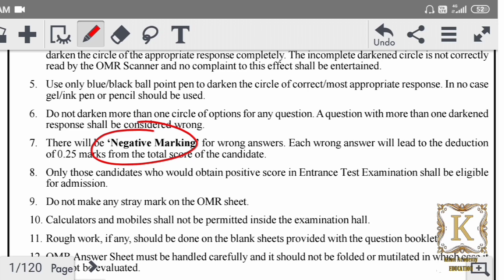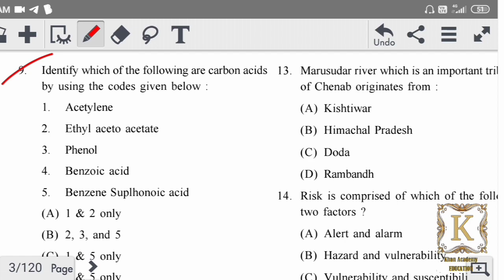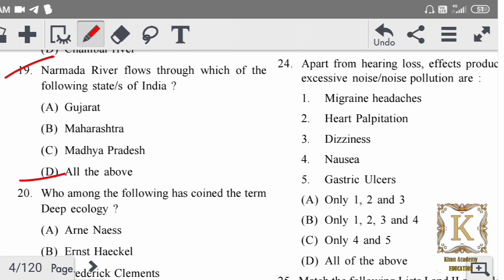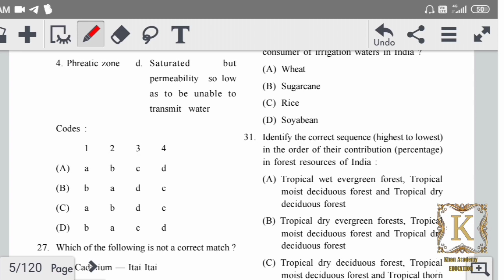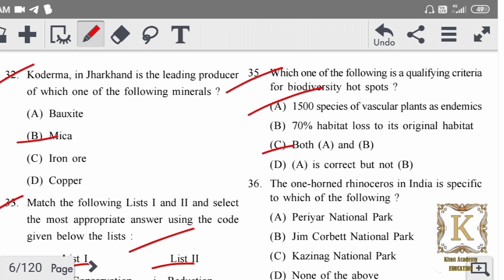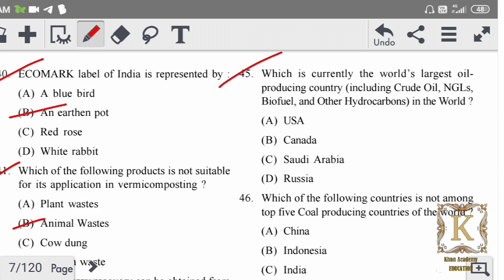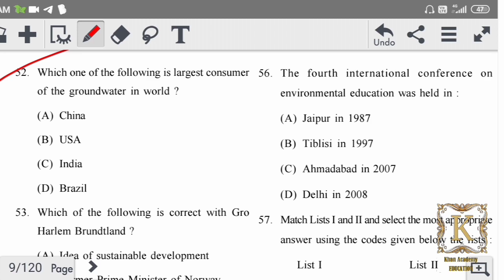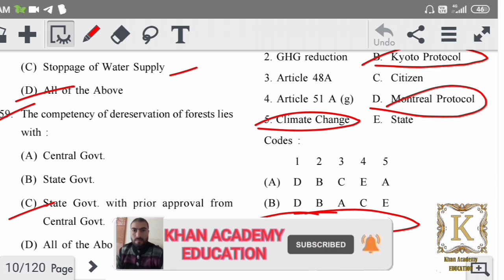Environmental Science Entrance Paper 2021 Discussion Kashmir University Official Answers.